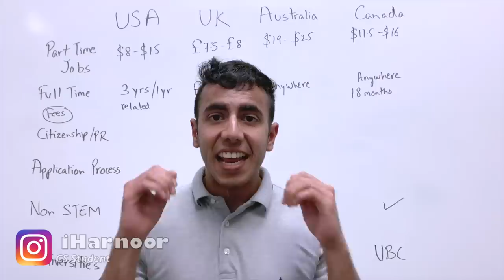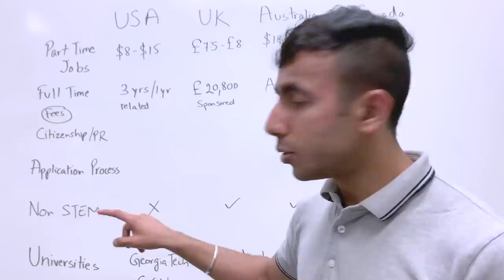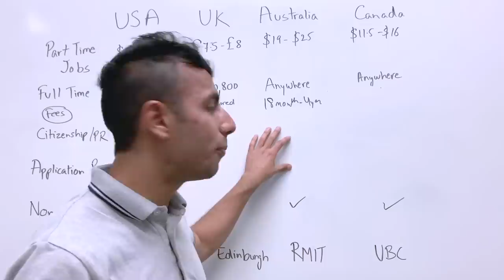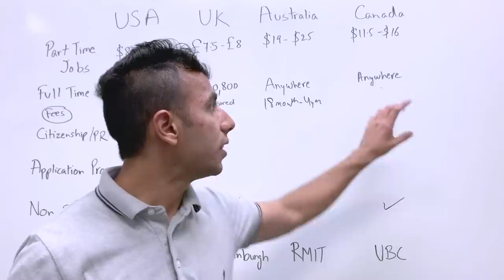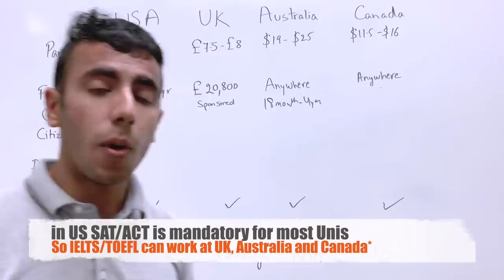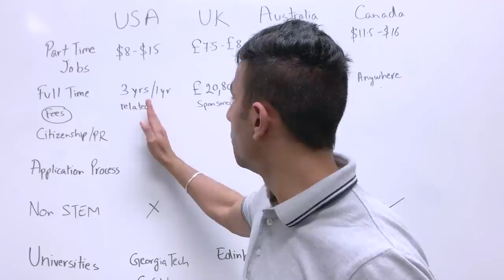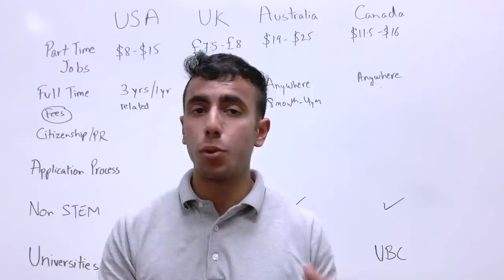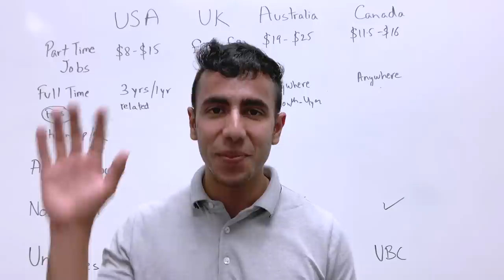Australia vs Canada vs US vs UK | Best Country To Study?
Video differentiating education in UK vs USA vs Canada vs Australia. Which country is the best to study? Faster PR in Canada or higher salary in US or more expensive in UK or security in Australia.

My gear:-
Monitor:
Tripod:
Lav Mic:
Phones:
(OnePlus 6T/6)
(iPhone XR)
(Gaming Mouse)